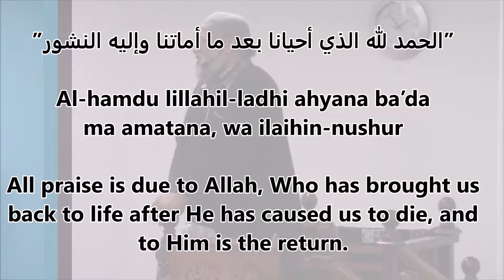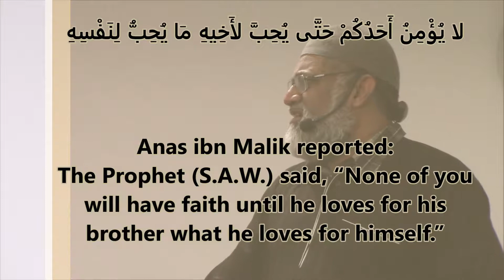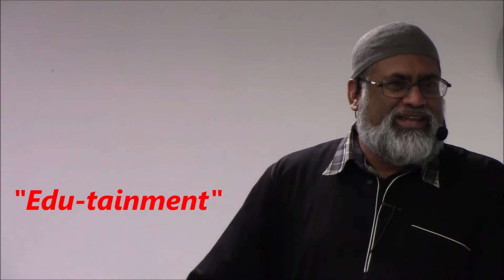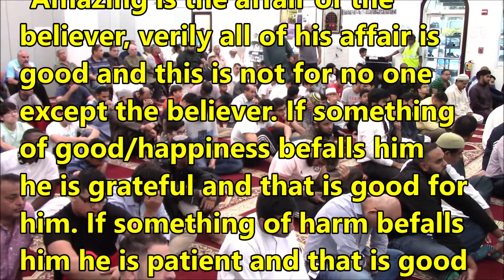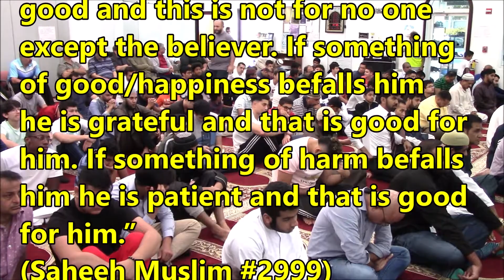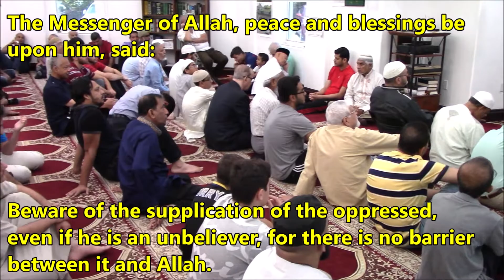"Know Yourself & Know Your Audience" by Imam Naseeb Khan - (July 19/19)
Jumu'ah Khutbah by Imam Naseeb Khan ||
"Know Yourself & Know Your Audience" ||
Masjid Jamaat Ul Muttaqeen ||
In this khutbah, Imam Naseeb Khan stresses the importance of khateebs, Imams, Maulana's, parents, teachers, etc. to know about the people they are speaking to in order for them to be receptive and understand the teachings of Islam.

"The success of your presentation will be judged not by the knowledge you send but by what the listener receives. "
-Lily Walters